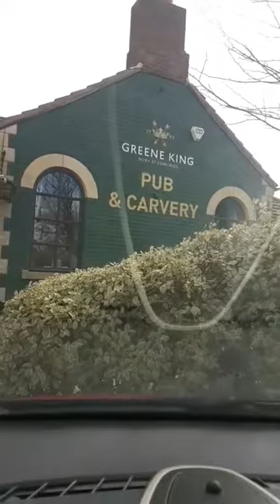Funky Freaky Frieday Snaps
Went out with the kids then later got ready for tomorrows HempFest